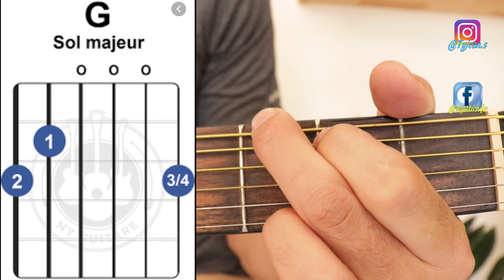TUTO GUITARE SEGA OLIVIER BRIQUE I LOVE YOU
Dans cette vidéo TUTO GUITARE SEGA  je vous montre comment jouer "OLIVIER BRIQUE I LOVE YOU" (musique mauricienne) AVEC TROIS ACCORDS GUITARE. La Ré SOL.
bonne vidéo.